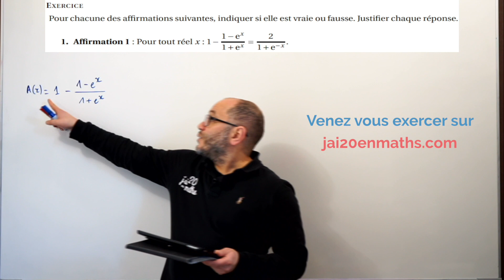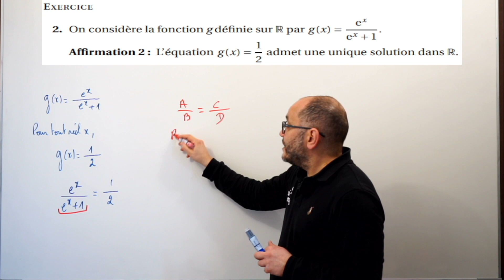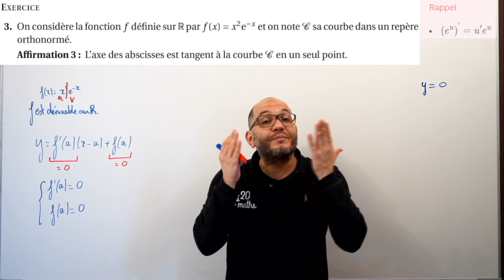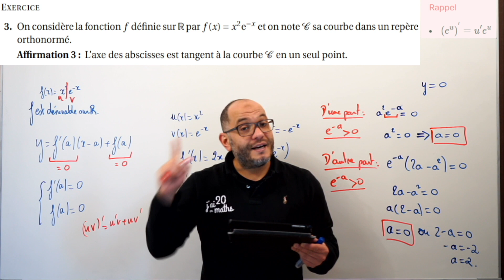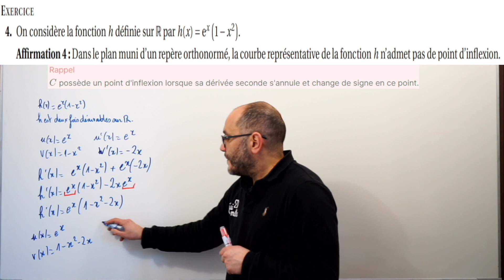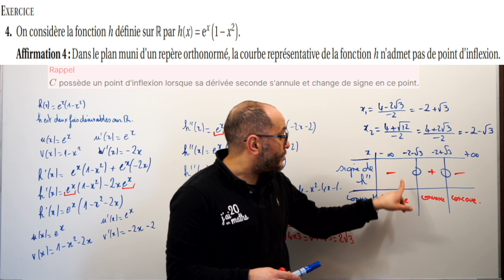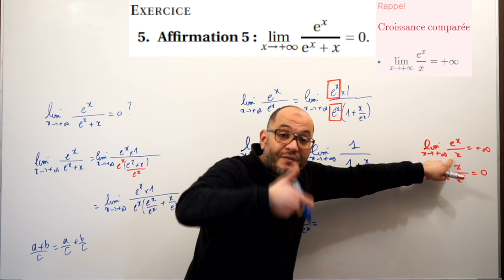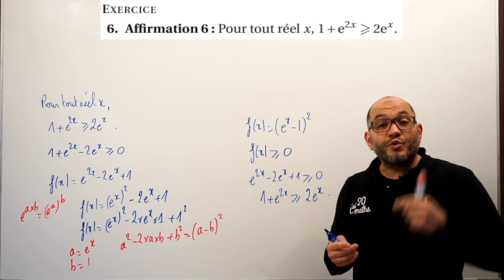Exercice type - Fonction exponentielle - Terminale Maths Spécialité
Niveau: Terminale Maths spécialité
Chapitres: Fonction exponentielle

Cette vidéo vous présente un exercice type Bac sur la fonction exponentielle.

Pour chacune des affirmations suivantes, indiquer si elle est vraie ou \\fausse. Justifier chaque réponse.
Affirmation 1 : Pour tout réel x: 1-\dfrac{1-\mathrm{e}^x}{1+\mathrm{e}^x}=\frac{2}{1+\mathrm{e}^{-x}}.
 On considère la fonction g définie sur R par g(x)=\dfrac{\mathrm{e}^x}{\mathrm{e}^x+1}.
Affirmation 2: L'équation g(x)=\dfrac{1}{2} admet une unique solution dans R .
 On considère la fonction f définie sur R par f(x)=x^2 \mathrm{e}^{-x} et on note C sa courbe dans un repère orthonormé.
Affirmation 3: L'axe des abscisses est tangent à la courbe C en un seul point.
On considère la fonction h définie sur R par h(x)=\mathrm{e}^x\left(1-x^2\right).
 Affirmation 4 : Dans le plan muni d'un repère orthonormé, la courbe représentative de la fonction h n'admet pas de point d'inflexion.
 Affirmation 5: \lim\limits_{x\to +\infty }  \dfrac{\mathrm{e}^x}{\mathrm{e}^x+x}=0.
 Affirmation 6: Pour tout réel x, 1+\mathrm{e}^{2x} \geqslant 2 \mathrm{e}^x .

00:00:00 Présentation de l'exercice
00:00:24 Affirmation 1
00:03:55 Affirmation 2
00:07:07 Affirmation 3
00:14:40 Affirmation 4
00:23:17 Affirmation 5
00:27:58 Affirmation 6